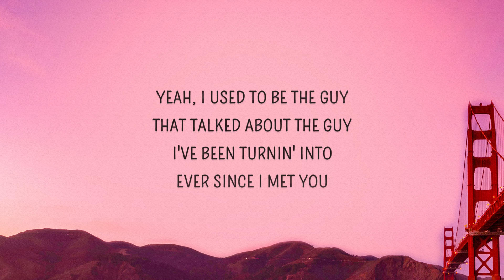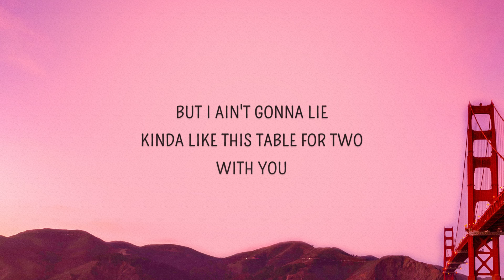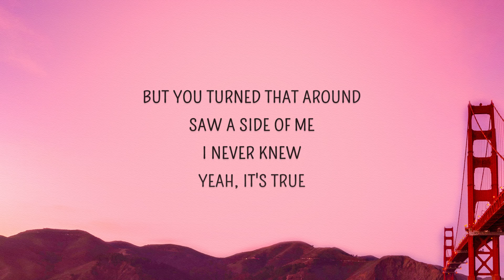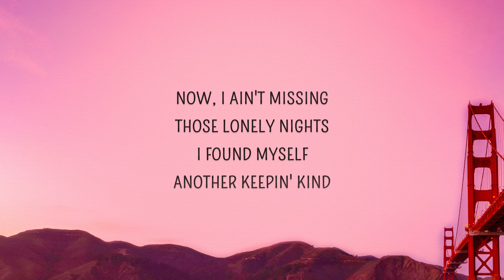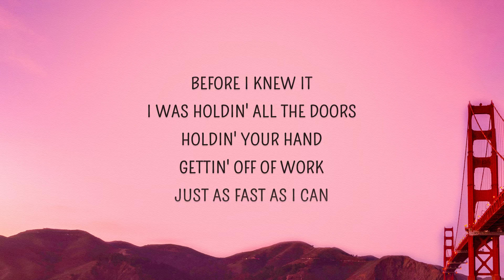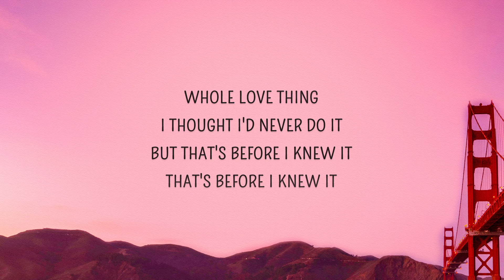[1 HOUR 🕐] Mason Ramsey - Before I Knew It (Lyrics)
0:42 - TikTok part 🔥
Mason Ramsey - Before I Knew It (Lyrics)

Before I Knew It Lyrics
[Verse 1]
Yeah, I used to be the guy that talked about the guy
I've been turnin' into, ever since I met you
But I ain't gonna lie, kinda like this table for two
With you
Yeah, I was driftin' round from town to town
Wasn't ever gonna settle for the settlin' down
But you turned that around, saw a side of me I never knew

[Chorus]
Before I knew it, I was holdin' all the doors, holdin' your hand
Gettin' off of work just as fast as I can
Callin' you up, askin' what you're doin'
Girl, before I knew it
Before I knew it, I was spendin' my time, spendin' my paycheck
All around you, girl, I gotta say, this
Whole love thing, I thought I'd never do it
But that's before I knew it, that's before I knew it

[Verse 2]
Now, I ain't missing those lonely nights
I found myself another keepin' kind
Blonde hair, blue eyes, out of the blue
I never saw it comin'

[Bridge]
Before I knew I was talkin' 'bout a ring
Talkin' 'bout a house
Thinkin' 'bout things that I never thought about
Who would have knew it?

[Outro]
Before I knew it
Oh, this old love thing